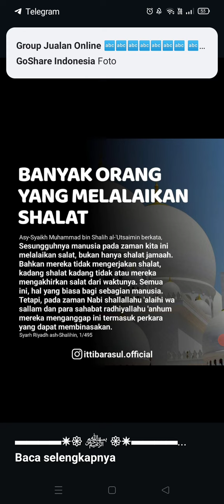Binasa Karena Shalat